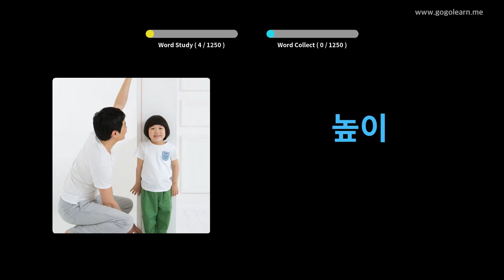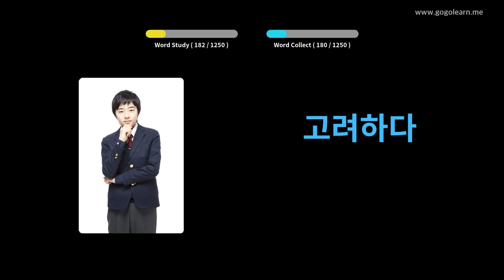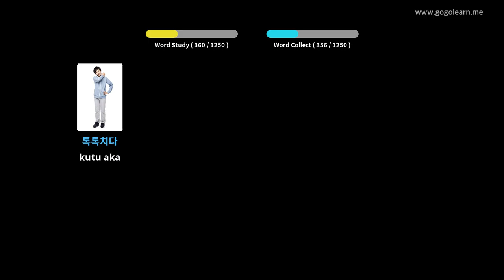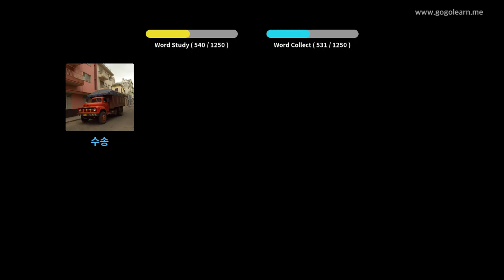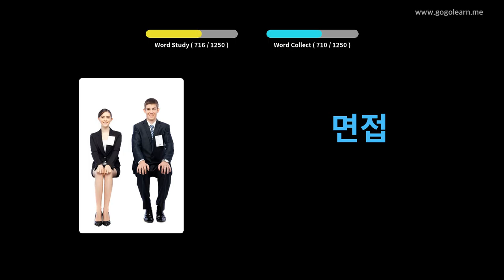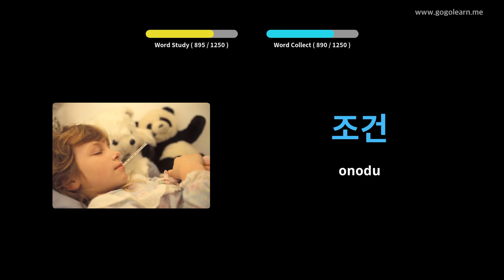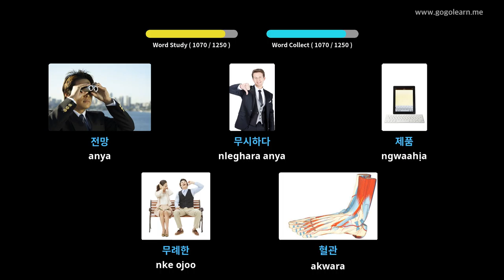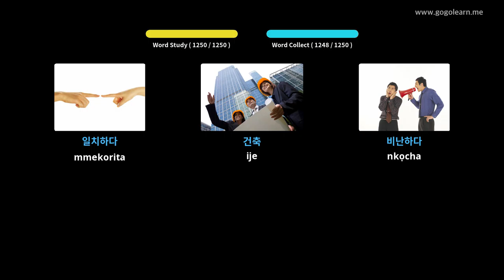Nwa akwukwo Korean | Golearn